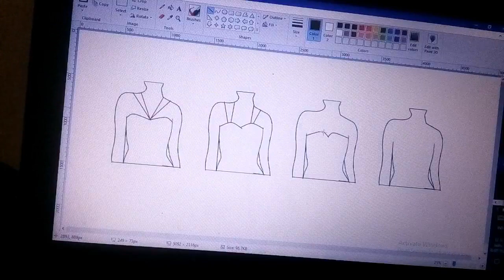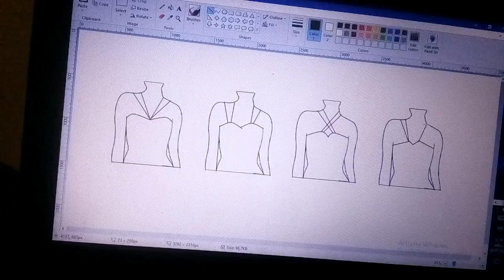Spaghetti Strap | Fashion Tank Tops | Sexy Tank Top | Outline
Explore Fashion 'Bustier Spaghetti Strap' Tops

Spaghetti Strap | Fashion Tank Tops | Sexy Tank Top

Music,